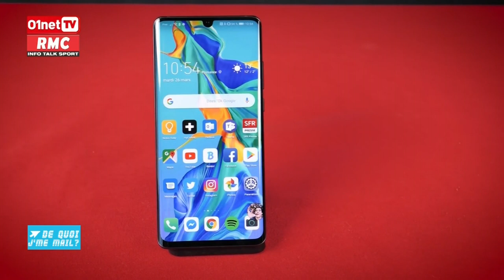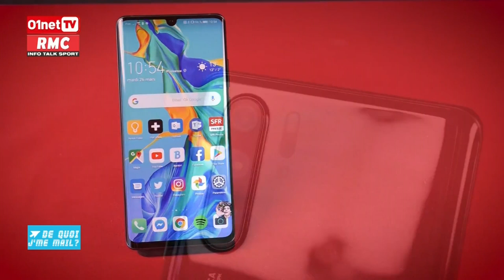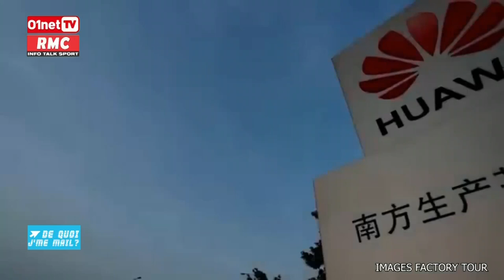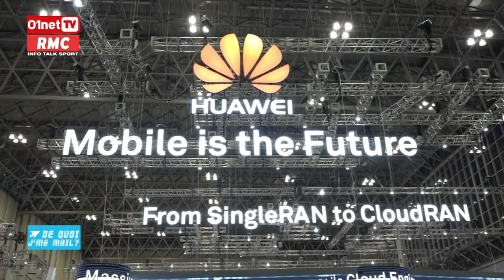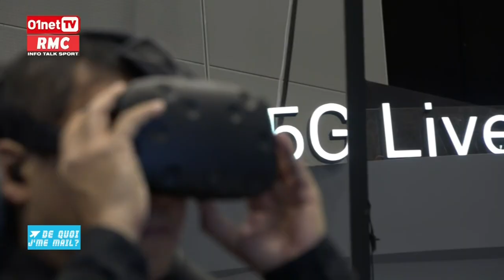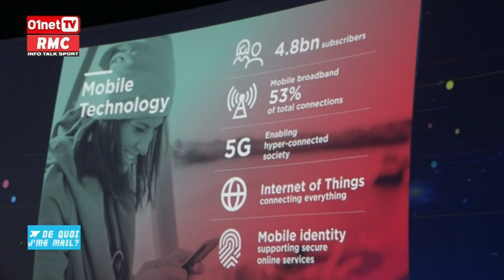EXCLU : Huawei sortira le Mate X en France d'ici la fin de l'année (2/2)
Exclusivité De Quoi Je Me Mail : Stéphane Curtelin Directeur Marketing Huawei France répond aux questions de François Sorel. Suite à la décision de Donald Trump de stopper les relations avec le constructeur chinois, quelles sont sont les conséquences pour les clients ? Peut-on encore acheter en toute sécurité un smartphone Huawei ? Quid des mises à jour ? Quel avenir pour les nouveaux modèles et notamment le modèle pliable, le Mate X ?